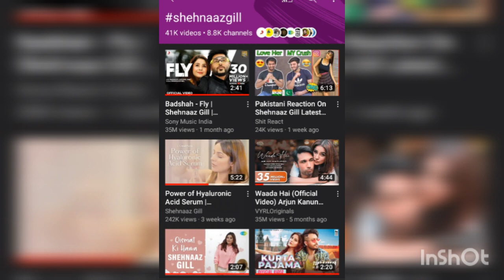Sidnaaz पर अभी अभी आयी बडी़ खुशखबरी || surprise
sidharthshukla new video